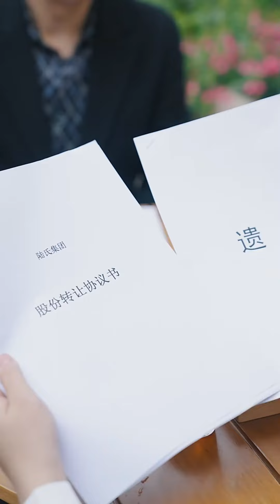蚀骨情深 Heartbroken（40-52）都市 爱情 复仇 陆悠然被陷害背负上杀害夏泽渊亲妹的罪名，受尽夏泽渊的刁难，在这过程中，他们的感情却复杂了起来... 【中英字幕】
女神 华语短剧 大陆短剧 热门小说改编 家庭 離婚後，蘇小姐的前夫又來了